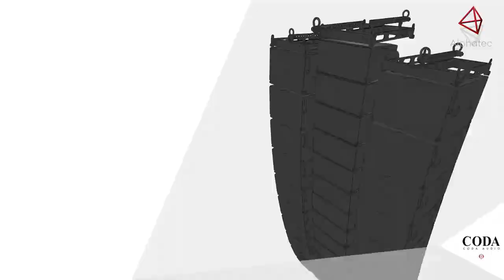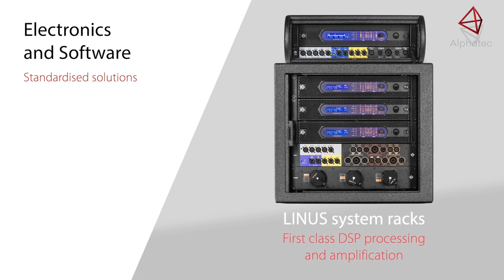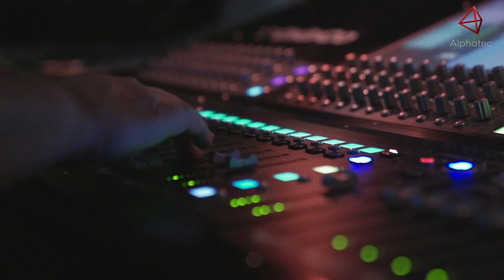The AiRAY Family | CODA Audio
Precision. Power. Perfection⚡
AirRAY family is ready to take shows from just ordinary to extraordinary!